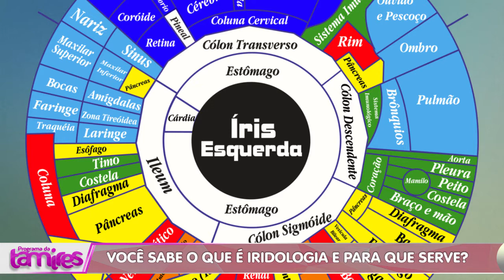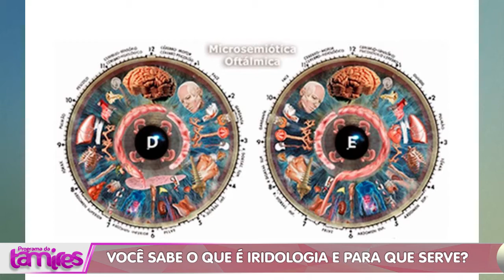Você Sabe o que é Iridologia e para que serve? Gilson de Andrade